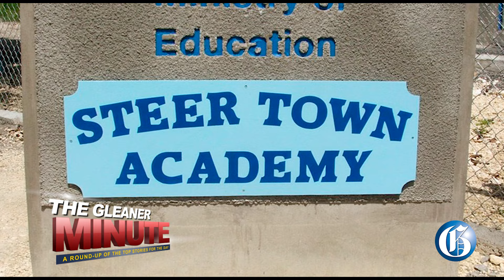THE GLEANER MINUTE: Mona High remains closed due to school wars | Strike at Horizon Remand Centre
APRIL 18, 2024: Mona High School in St Andrew is set to remain closed tomorrow amid ongoing violence among students of several Corporate Area schools... Strike action by correctional officers at the Horizon Adult Remand Centre this morning forced an adjournment of the Clansman Gang matter in the Home Circuit Court until July 11… A planned protest at Steer Town Academy in St Ann, in support of dismissed principal Sharn Mangol, failed to materialise today as parents stayed away… A former Jamaican Ambassador, Curtis Ward, says the Diplomatic Corps is likely to be disturbed by the dishonouring of two former Prime Ministers in a controversial post that appeared on the Instagram page of State Minister in the Foreign Affairs Ministry, Alando Terrelonge… IN SPORTS: FIFA is set to create dozens of new committees and expert panels, reversing a governance reform passed in 2016 when the world football body was in turmoil during corruption scandals.